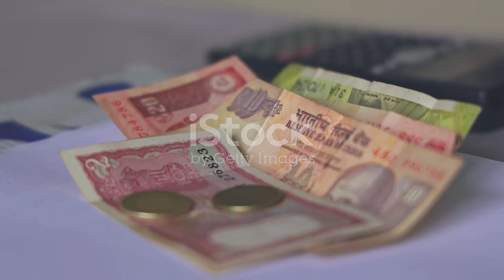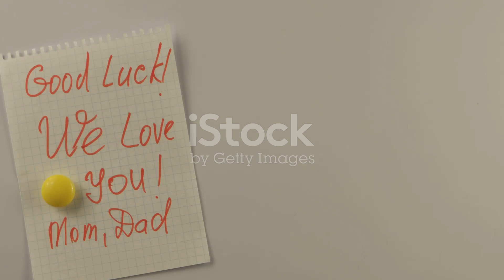From General Class to 3 AC_A Journey of middle-class family I painful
My parents travelled in general class for most of their lives; even sleeper class used to be a privilege and was reserved for long-distance travel.

As a child, I travelled in general class and always hated how crowded they were; a reserved seat is all I wished for when travelling in a train.

I used to fear TCs (Ticket Checkers) because when the general class was unbearably crowded, we used to sit in sleeper class, and some TCs (not all) treated us rudely as we didn't have a reservation and only a general class ticket. They were doing their job after all.

The fear is so ingrained in me that even today my heart feels heavy seeing a TC even after having a reservation!

Although my parents could afford a sleeper class ticket, they tried to save every penny so I could get a quality education.

While my close cousins were studying in Hindi-medium schools, I studied in a convent.

People today talk about entertainment expenses, outings, and trips; we had none for most of my childhood.

Today, I can comfortably afford a seat in 3 AC, 2 AC, or even a flight based on availability and time.

It took the effort of a generation to switch between the coaches of the very same train!

Had my parents thought of enjoying their life, living in the moment, and didn't plan financially, I could have never achieved whatever little I did.

Our parents generation was built differently.

Maharshi new 2024  released full hindi dubbed action movie mahesh babu new blockbuster movie 2024
Indian Films
610K

47K

Save

Report

Comments1.5K
Cat Lover Minhaz

43:55​
Kyun ek bete ne lagaaya apni maa par ilzaam? | Savdhaan India Fight Back | FULL EPISODE starbharat​
STAR भारत•876K views

LIVE
Amit Shah Ajit Doval On Pakistan Attacks LIVE Updates : शाह-डोभाल के प्लान से पाकिस्तान में हड़कंप!
Zee News•5.1K watching

1:52​
UP Politics : EVM को लेकर Akhilesh-Rahul ने बता दिया होश उड़ाने वाला सच! | PM Modi | Congress | N18V
News18 India
New
10K views

40:20​
देवर हुआ खूबसूरत भाभी पर लट्टू | Crime World | Hitler Sasur
Shemaroo•4.5M views

LIVE
Pakistan Attack In Kashmir By China Tunnel LIVE : चीन की बनाई सुरंग से कश्मीर में घुसे आतंकी? | News
Zee News•2.4K watching

2:05:51​
Not Out (Kanaa) 2021 New Released Hindi Dubbed Movie | Aishwarya Rajesh, Sathyaraj, Sivakarthikeyan
Goldmines•105M views

1:48:16​
"Varudu Kaavalenu" New Hindi Dubbed Full Movie {4K ULTRA HD} | Naga Shaurya, Ritu Varma
Aditya Movies•89M views

3:01​
Rajneeti: मुरादाबाद..संभल..आ रहा बाबा का बुलडोजर! मचेगी 'तबाही'? | CM Yogi | Bulldozer Action in UP
Zee News
New
4.4K views

2:11:30​
Nandamuri Balakrishna's BHAGAVATH KESARI (2024) New Hindi Dubbed Movie | Sreeleela, Arjun R, Kajal A
AD-WISE MEDIA ACTION MOVIEPLEX•31M views

2:15:40​
Kiss Full Hindi Dubbed Movie | Sree Leela, Viraat | 2024 Latest Action Romantic Hindi Movie
RKD Studios•56M views

1:39:48​
Jurmana (Radha) 4K | New Hindi Dubbed Movie | Sharwanand, Lavanya Tripathi, Ravi Kishan
Pen Movies•40M views

2:00:48​
Srinivasa Kalyanam Hindi Dubbed Full Movie With English Subtitles | Nithiin, Rashi Khanna, Nandita
Aditya Movies•275M views